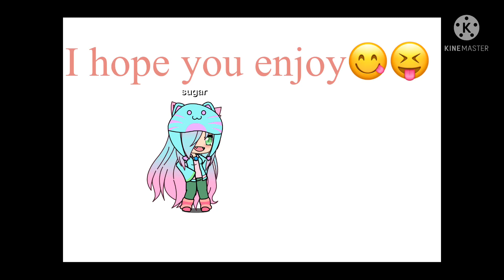Shoot out Time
Please comment I don’t know your user name